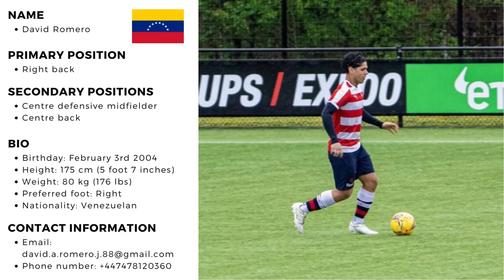David Romero - Highlights